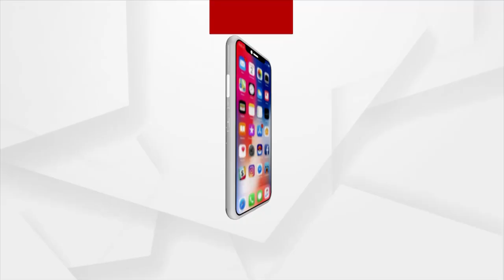Chhatisgarh: 10 year old boy Rahul fell in to borewell, rescue operation is under process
Chhatisgarh: 10 year old boy Rahul  fell in to borewell, rescue operation is under process since 40 hours.